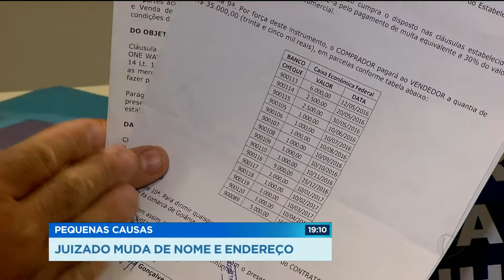GR - Pequenas causas: Juizado muda de nome e endereço - 22-03-2018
O juizado de pequenas causas mudou de nome e endereço. Agora chama-se núcleo de atermação, e está no fórum cível, no Parque Lozandes, perto da prefeitura de Goiânia.